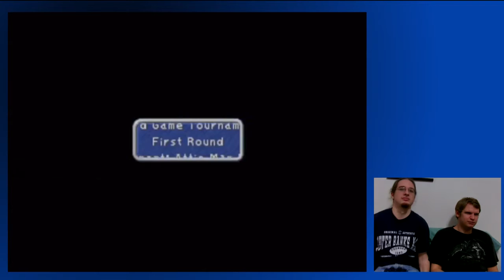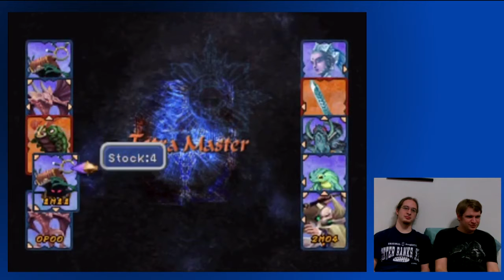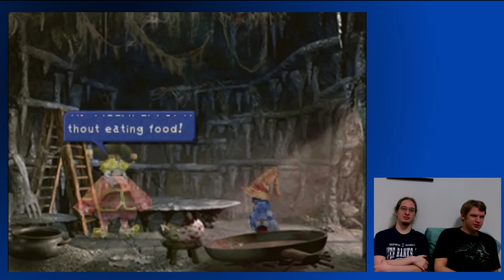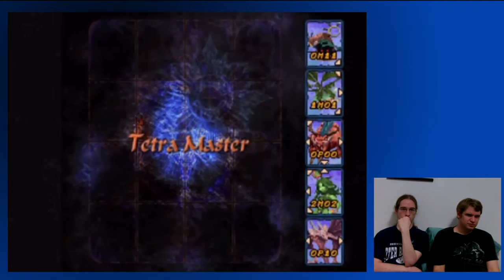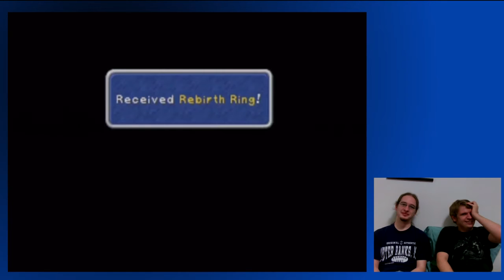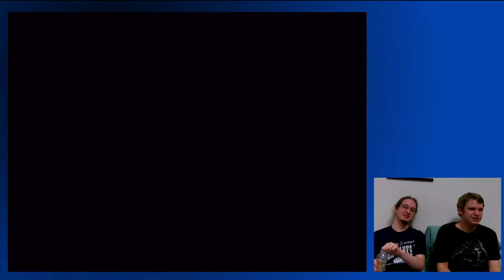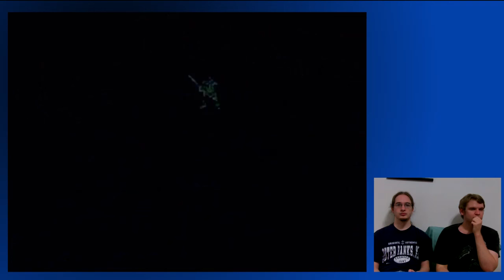Lurid & Zain Play Final Fantasy IX - Hour 22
Lurid & Zain set out on a journey to play through Square's RPG hit, Final Fantasy IX. Along the way, they name the characters after themselves and give voice to all the characters they encounter while doing some light riffing.

Warning: Some strong language, drug references, and bad jokes.

Lots of filler in this episode. And they struggle with the card game.